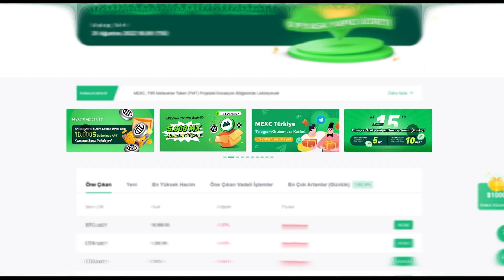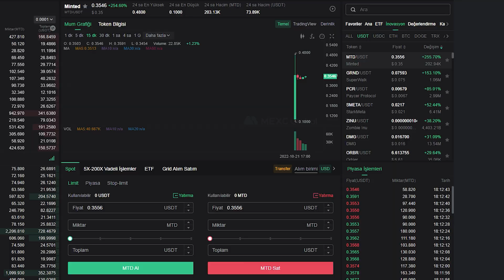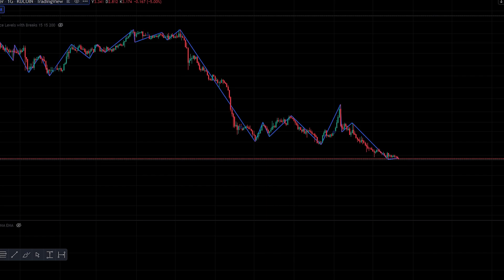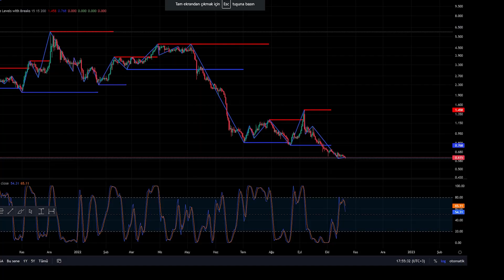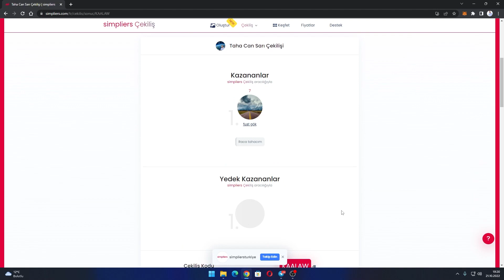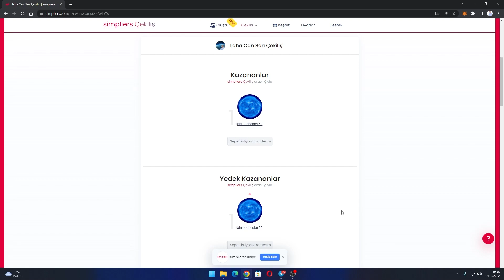Her Al Sat Yapanın Kullanması Gereken İndikatörler | Al Sat İndikatörleri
Merhabalar arkadaşlar bu videoda sizlere al sat yaparak para kazanmanızı sağlayacak indikatörleri verdim.

Çekiliş Kuralları:
1. Videoyu Beğen
3. Yoruma Geleceği Parlak Coin Yaz

➤ Sizlere Daha Kaliteli İçerik Sunmam İçin Bana Bağış Yapabilirsiniz
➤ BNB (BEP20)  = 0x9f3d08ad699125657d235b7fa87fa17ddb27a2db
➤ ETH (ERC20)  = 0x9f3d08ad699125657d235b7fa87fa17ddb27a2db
➤ BTC (BTC)    = 16PUSEguXW4F84o68XEp7oYJVzNEouzJzz
➤ USDT (TRC20) = TBfXDSp2E3Qi59HyATjimfymk2geWGa4qC

Sizlerinde Coinini Tanıtmamı İstiyorsanız İletişime Geçmeniz Yeterli

 İÇERİSİNDE BAHSETTİKLERİM TAMAMEN KENDİ FİKİR VE YORUMLARIMDIR KESİNLİKLE  YATIRIM TAVSİYESİ İÇERMEMEKTEDİR.
UNUTMAYIN Kİ YATIRIM YAPARKEN YALNIZSINIZ